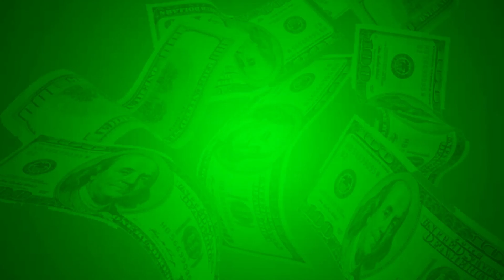How To Choose Which Network To Launch Crypto Project On? (BNB Chain vs. ETH Network)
bnb smart chain,binance smart chain,ethereum network,ethereum,ethereum network explained